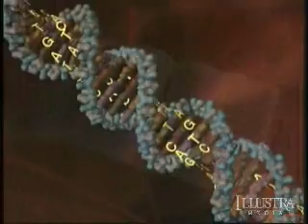Unlocking the Mystery of Life (Chapter 9 of 12)